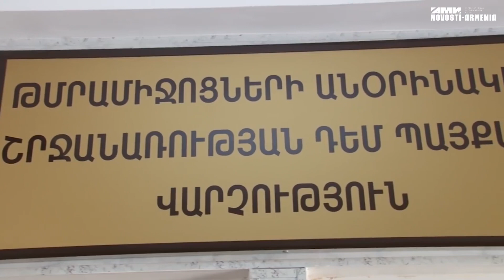Ոստիկանները վնասազերծել են Իրանի քաղաքացի՝ ազգությամբ ադրբեջանցի տղամարդու․ նա կալանավորված է